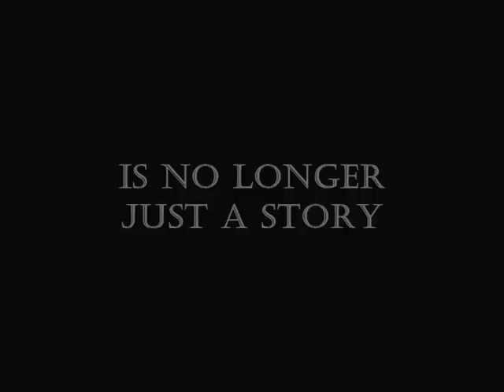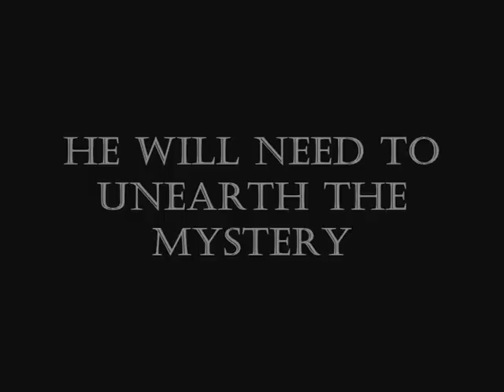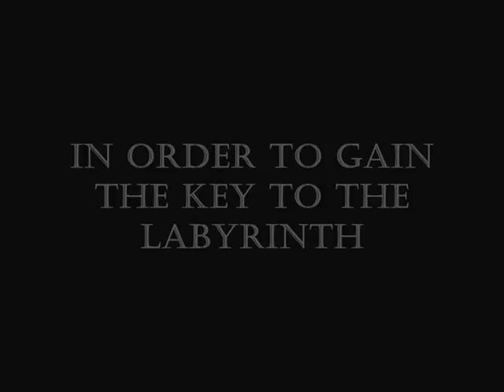The Land of the Labyrinth (with audio i hope) Trailer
UWA project for Classics and Ancient History unit - Myth: From Creation to Death